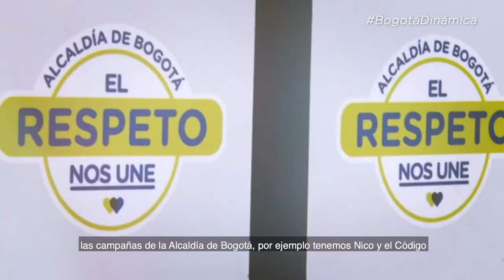Lanzamiento cartilla 'Bogotá Dinámica' en la FILBo2019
El Secretario de Gobierno Juan Miguel Durán lanzó, en la FILBo2019, la cartilla BogotáDinámica, una publicación para enseñar el funcionamiento de la ciudad a los estudiantes de los colegios.